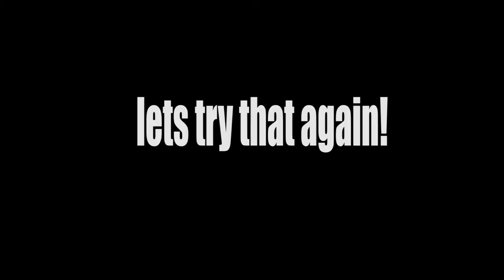WE LOST OUR BRAKES!!! 0056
SO YESTERDAY AFTER THE TRAIL I FELT THE BRAKE PEDAL KIND OF SPONGY AND IT WAS TAKING LONGER TO COME TO ALL STOP. AT ONE POINT WE COMPLETELY LOST BRAKES. TODAY ME AND LAYLA WENT TO WASH THE TRUCK TO CHECK THE BRAKE LINES, PADS AND MASTER CYLINDER. ITS NOT FUN LOSING YOUR BRAKES. ENJOY!!!